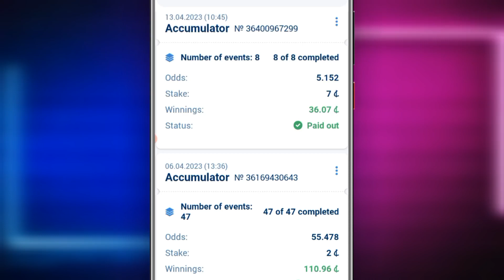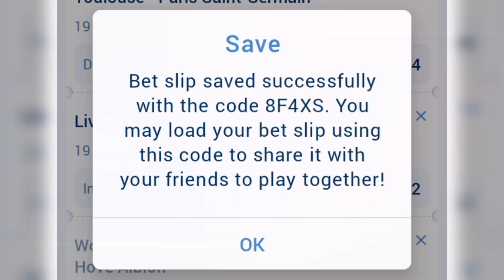Expert Football Predictions for the Weekend |Football predictions Today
Get ahead of the game with our expert football predictions for the weekend. Our proven tips and strategies will help you unleash your winning streak and dominate the competition. Don't miss out on your chance to win big - check out our predictions now!